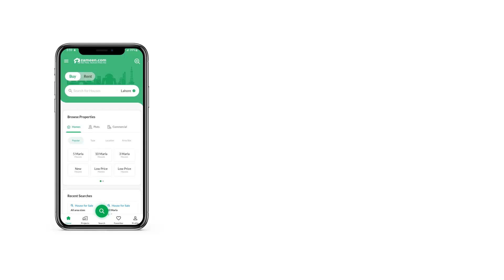10 MARLA RESIDENTIAL PLOT FOR SALE IN BAHRIA ENCLAVE BAHRIA TOWN ISLAMABAD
Sector N 10 Marla Plot for Sale Bahria Enclave Islamabad
Street 03 Plot Prime Locations
Bahria Enclave Islamabad is truly a dream living destination. Meet your serene space.
Take in the majestic views of the Margalla Hills from the comfort of your elegant home.
With just 20 minutes away from central Islamabad
The project offers plots, houses, and apartments of various sizes to meet the diverse needs of today s consumers.
Ideal Location
Convenient access from Kashmir Highway, Lehtarar Road & Islamabad Highway Located near Chak Shahzad, near the Park Road & the Kuri Road.